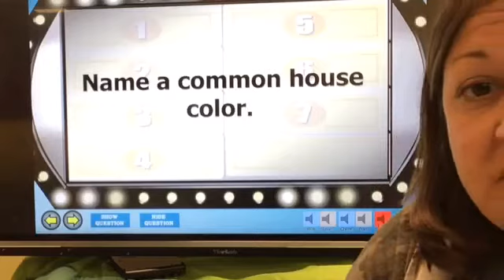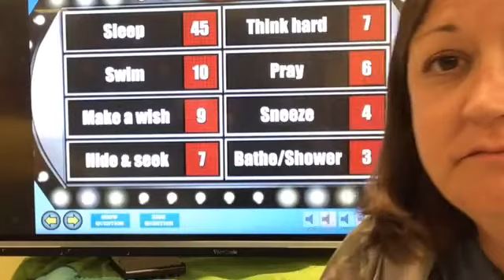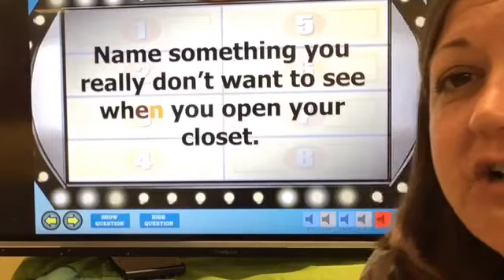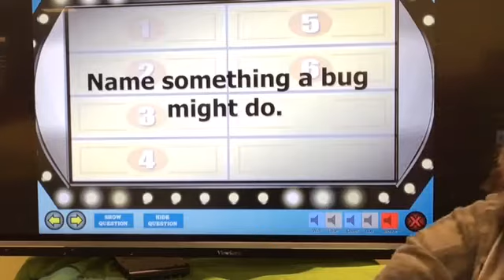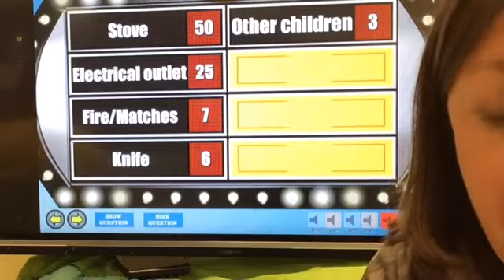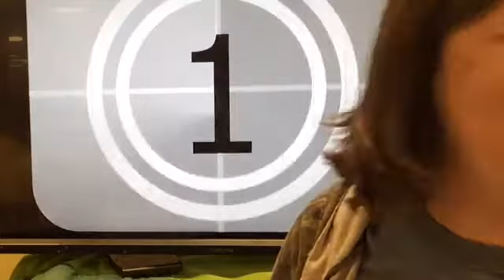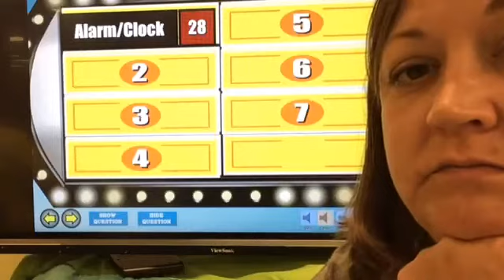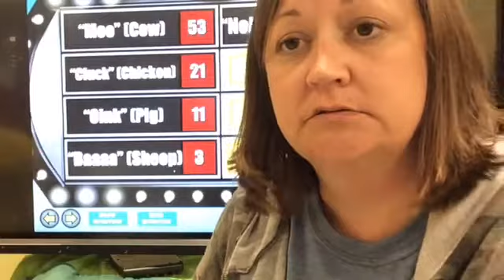Family Feud Trivia- July 21st, 2020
Missed our live Tuesday Trivia? Here is the recorded video for you to play along. Enjoy!